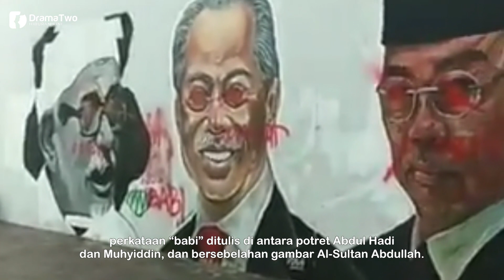TERGAMAKNYA! Mural Dr Noor Hisham, Agong & Pemimpin Negara Dirosakkan Dengan Kata-Kata Kesat!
Selain potret Seri Paduka, yang dilukis di dinding bangunan di sana, turut menjadi hiasan adalah potret Perdana Menteri Muhyiddin Yassin, Presiden PAS Abdul Hadi Awang dan Ketua Pengarah Kesihatan Dr Noor Hisham Abdullah.